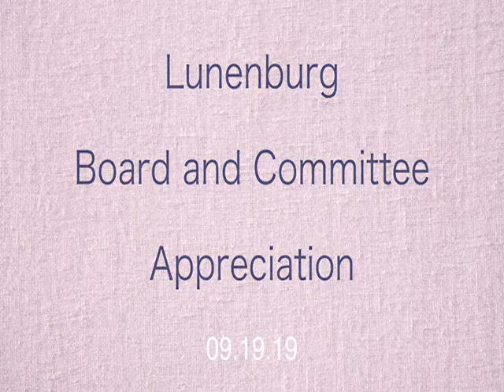Boards Commissions Appreciation 9.19.19